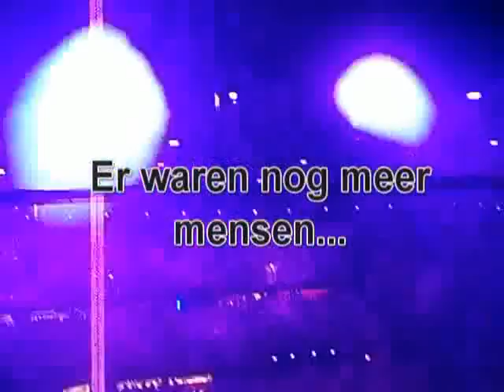Impressie North Sea Jazz 9 juli 2011